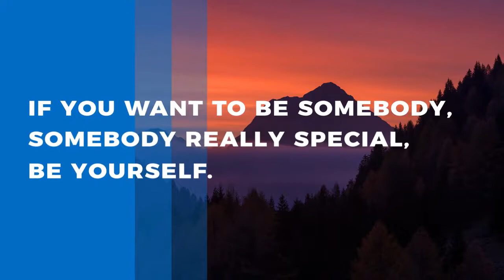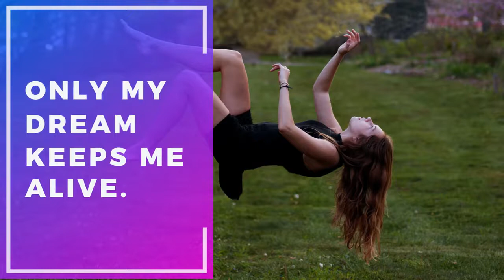Typography Titles #3 Premiere Pro Templates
Typography Titles #3 is an amazing premiere Pro template that contains 9 stylishly designed and elegantly text animations. They're so easy to use. A great way to enhance the look and feel of your presentations, slideshows, promotions, events, TV shows, commercials, Facebook and YouTube videos. If you like this cool-looking PP template then you might also want to check out [Typography Titles #2]